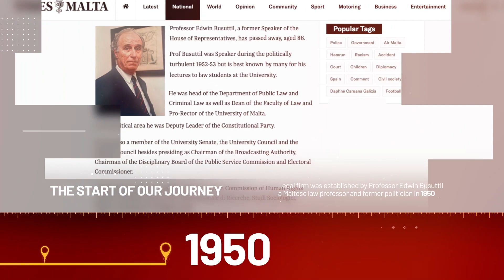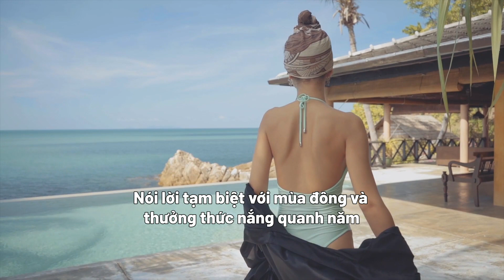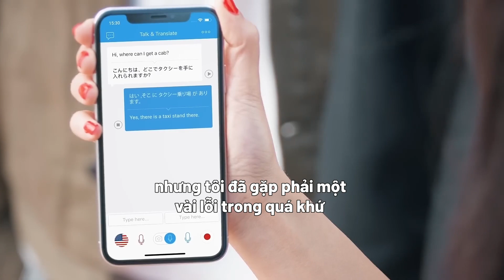Từ khách du lịch đến cư dân: biến châu Á thành ngôi nhà mới của bạn | Portico and Bridge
Ngoài cảnh quan và ẩm thực tuyệt vời, châu Á còn nổi tiếng với con người ấm áp, hiếu khách, coi trọng gia đình và tinh thần cộng đồng cao. Điều này giúp bạn dễ dàng thích nghi và cảm thấy như ở nhà ở khu vực này của thế giới.

Mức sống tuyệt vời
Châu Á cung cấp một mức sống tuyệt vời với giá cả phải chăng. Bạn có thể có một lối sống thoải mái mà không cần phải tốn quá nhiều chi phí. Từ căn hộ hiện đại đến biệt thự sang trọng, có rất nhiều lựa chọn chỗ ở phù hợp với mọi sở thích và ngân sách.

Thời tiết tuyệt vời
Một khía cạnh hấp dẫn khác của châu Á là thời tiết. Bạn có thể tạm biệt mùa đông và tận hưởng ánh nắng quanh năm, ngoại trừ mùa mưa từ tháng 6 đến tháng 12. Tuy nhiên, hãy nhớ chọn một địa điểm an toàn khỏi thiên tai, vì một số vùng ở châu Á có thể gặp bão.

Tiềm năng phát triển

Châu Á cũng là một nơi tuyệt vời để bắt đầu một gia đình hoặc tiếp tục sự nghiệp của bạn. Các cơ sở và cơ hội phát triển ở đây rất tuyệt vời.

Nếu bạn từng mơ ước được đắm mình trong một nền văn hóa sôi động, kết bạn suốt đời và trải nghiệm cuộc sống từ một góc độ mới, châu Á có thể là nơi hoàn hảo để gọi là nhà.

Một số lưu ý khi chuyển từ khách du lịch sang cư dân châu Á

Học ngôn ngữ địa phương. Điều này sẽ giúp bạn hòa nhập tốt hơn vào cộng đồng và tận dụng tối đa trải nghiệm của mình.
Tìm hiểu về văn hóa địa phương. Mỗi quốc gia châu Á đều có văn hóa riêng, vì vậy điều quan trọng là phải tìm hiểu về những điều cấm kỵ và quy tắc xã hội.
Chuẩn bị cho các chi phí không lường trước. Có thể có những chi phí phát sinh mà bạn không ngờ tới, chẳng hạn như phí dịch vụ hoặc thuế.
Làm nghiên cứu của bạn. Hãy chắc chắn tìm hiểu về các quốc gia hoặc khu vực cụ thể mà bạn đang cân nhắc chuyển đến.
Dưới đây là một số lời khuyên cụ thể cho việc chuyển đến châu Á:

Tìm hiểu về các quy định thị thực và cư trú của quốc gia hoặc khu vực bạn đang cân nhắc chuyển đến.
Tìm kiếm một công việc hoặc cơ hội kinh doanh trước khi bạn chuyển đi.
Họ có thể cung cấp cho bạn thông tin và hỗ trợ quý giá.
Chuyển đến châu Á có thể là một trải nghiệm tuyệt vời. Với một chút chuẩn bị, bạn có thể biến nó thành một thành công.

ĐIỂM MẠNH VƯỢT TRỘI CỦA CÔNG TY PORTICO AND BRIDGE:
👉 Gần 40 năm kinh nghiệm về phát triển, quản lý bất động sản, và di trú tại Châu Âu.
👉 Mr. Trafford Busuttil, Co-founder & Chairman là người Malta – Đã từng sinh sống và làm việc tại nhiều nước khác nhau tại Châu Âu bao gồm Bồ Đào Nha.
👉 Mr. Trafford Busuttil là thành viên của các tổ chức di trú, bất động sản, đầu tư toàn cầu trong và
ngoài nước.
👉 Mr. Frixos Fragkos, CEO - là người Hy Lạp, là chuyên gia bất động sản hàng đầu tại Châu Âu, đã có hơn 15 năm kinh nghiệm với vai trò quản lý khu vực Đông Á và Đông Nam Châu Á.
👉 Đội ngũ tư vấn và pháp lí giàu kinh nghiệm tận tình.
👉 Tỷ lệ hồ sơ thành công của Portico and Bridge là 100%.
Chúng tôi có thể giúp bạn trở thành khách hàng thành công tiếp theo!
HIỆN THỰC HÓA GIẤC MƠ ĐỊNH CHÂU ÂU CÙNG PORTICO & BRIDGE
📍 𝐏𝐎𝐑𝐓𝐈𝐂𝐎 & 𝐁𝐑𝐈𝐃𝐆𝐄 - Đơn vị tư vấn định cư hàng đầu đến từ Châu Âu.
🔹 Giải pháp hoàn thiện & độc quyền: tỷ lệ thành công 100%
🔹 Quan hệ chiến lược với chính quyền các quốc gia tại Châu Âu và Úc
🏢 Tầng 46, Bitexco Financial Tower, 2 Hải Triều, Phường Bến Nghé, Quận 1, TPHCM.